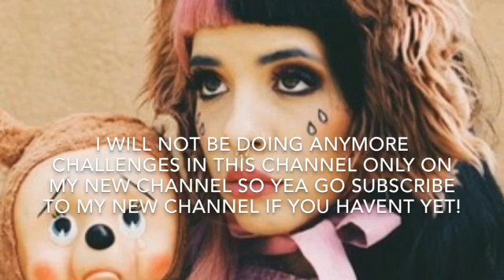Update about this channel!💖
Please respect my decision!